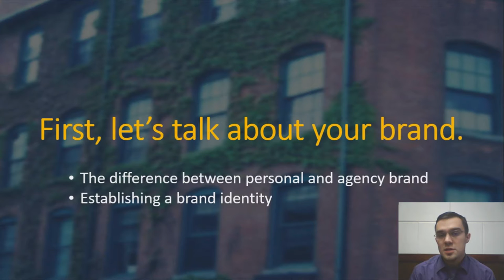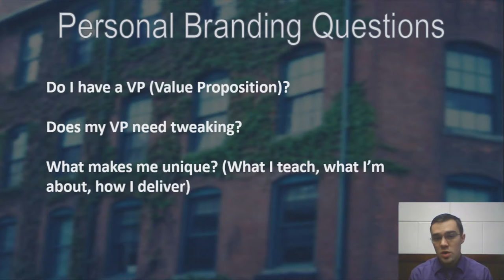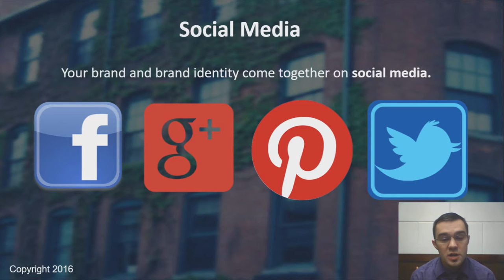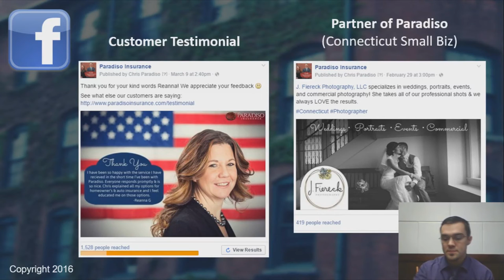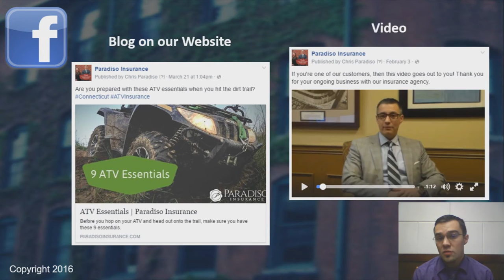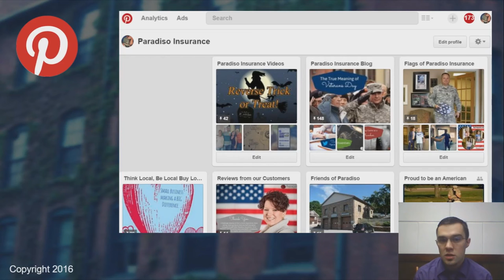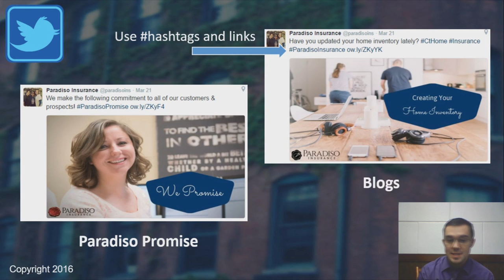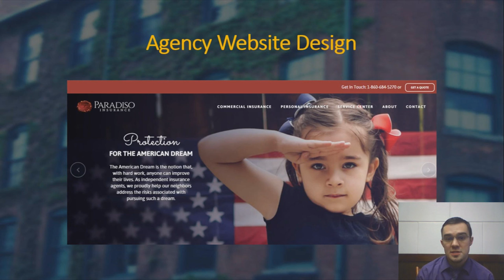Paradiso Presents Webinar on Agency Branding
This video is best watched in full screen, and in HD quality (click the gear in the bottom right hand corner of the video to adjust quality).

Joe from Paradiso Presents discusses agency branding and the strategy that goes into a successful Independent Agency brand.

Upcoming Webinar Registration Information:

Power Hour: Agency Website Design and Hash-tagging
May 11th at 11:00 AM EST

The Independent Agent in the Age of the Customer
Featuring buyers' habits and data driven marketing from Ellen Carney of Forrester Research
Thu, June 16th at 12:30 EST